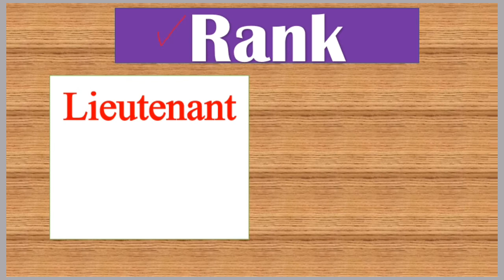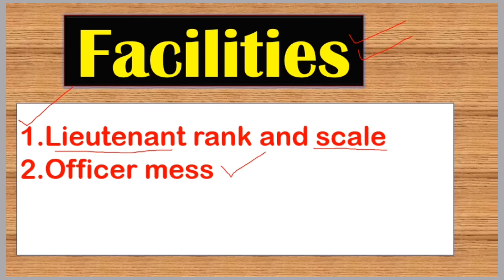afns jobs 2021 in pak army armed forces nursing jobs complete details afns complete information rank